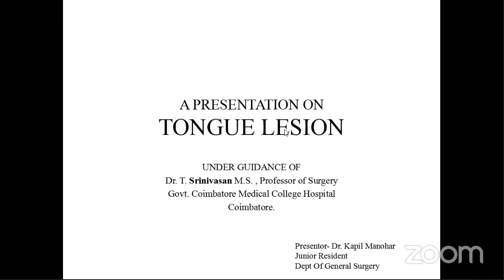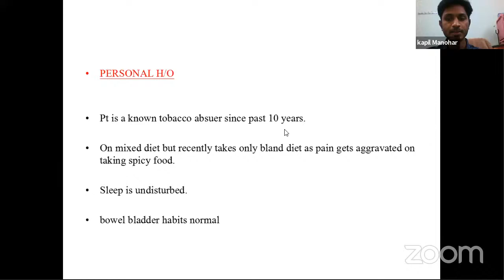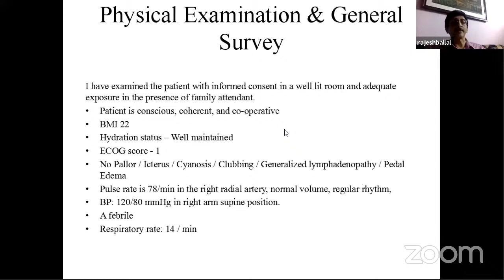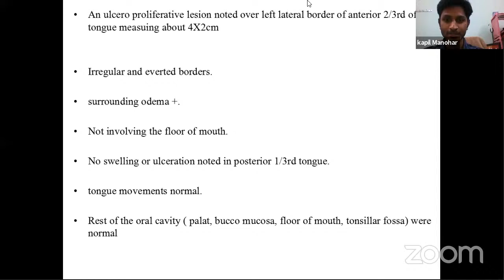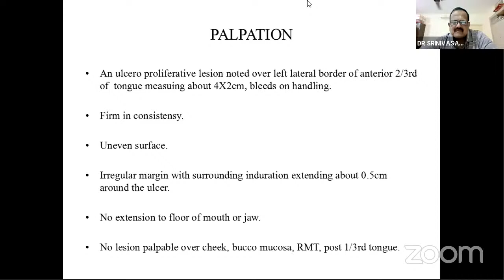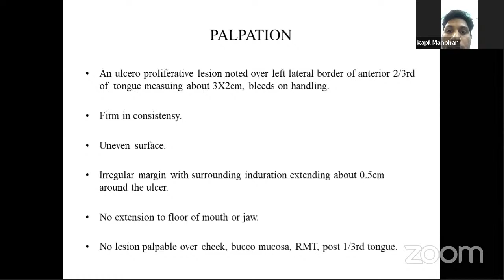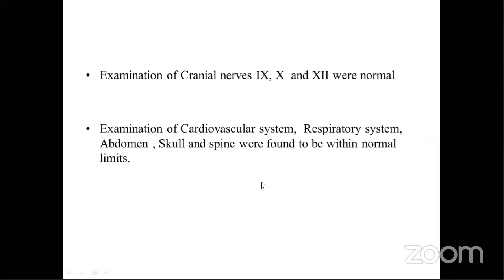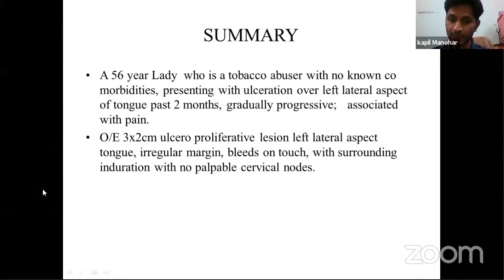Case Presentation on Carcinoma Tongue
The White Army Comprehensive Clinical Class
On Carcinoma Tongue
By Dr. Kapil Manohar, 3rd Year, M.S., General Surgery, Coimbatore Government Medical College.
Guide: Professor Srinivasan, Government Medical College, Coimbatore.
Mentor: Prof. C. Rajesh Ballal, K.S. Hedge Medical, Mangalore.

wherein all the basic books for MBBS ,PG Entrance Exam, USMLE, clincal case proformas, previous Question papers, previous EPIGNOSIS,Videos, Useful Charts, mnemonics etc are available.